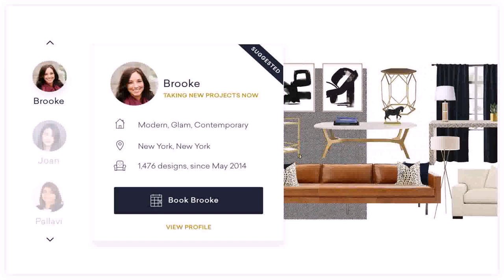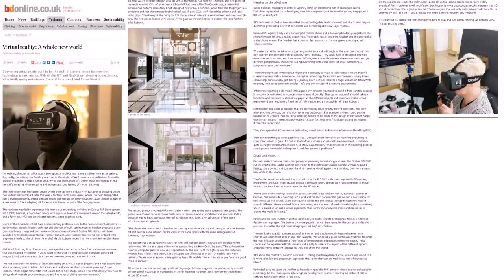Small Interior Design Companies London